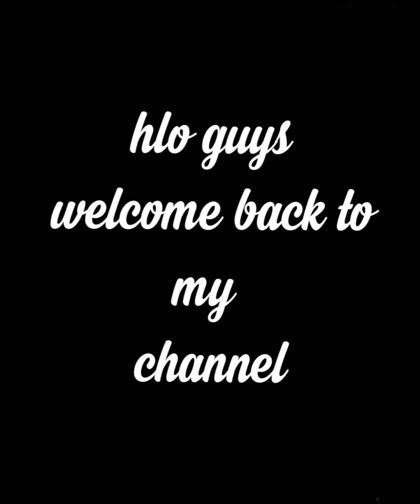How to hack mini militia | version 5.1.0 | hack mini militia new version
How to hack mini militia new version 5.1.0